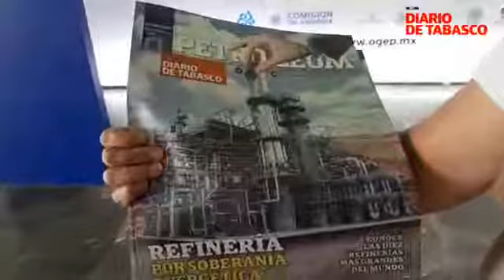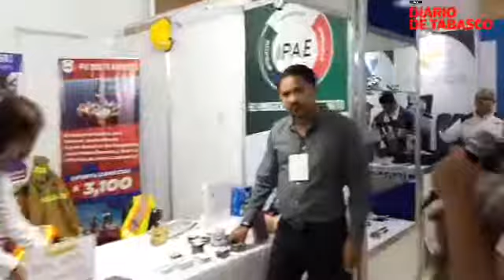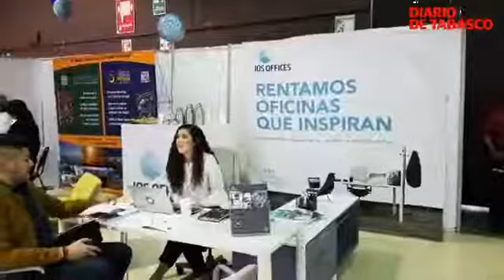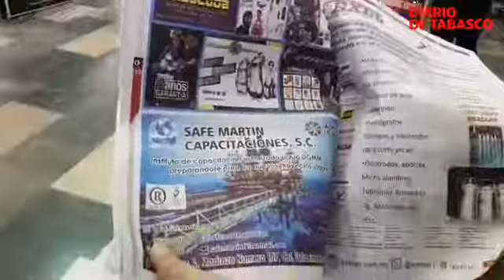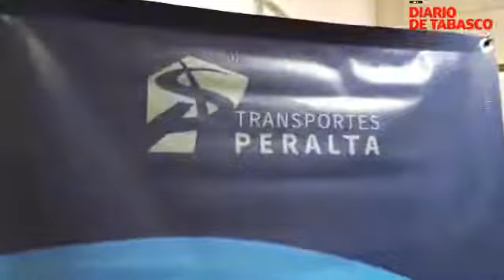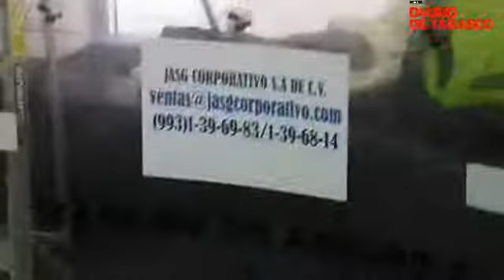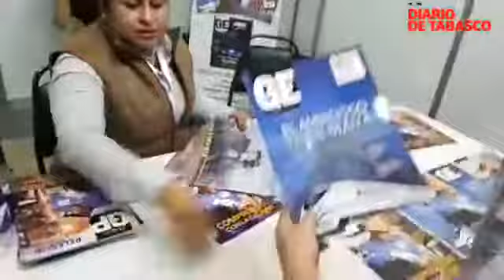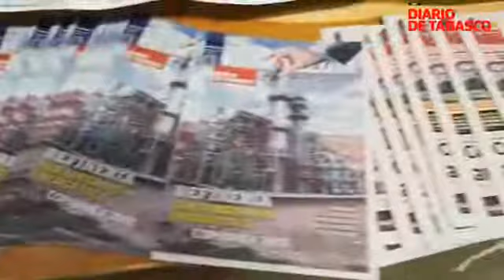La Independiente desde el 7° Foro Petrolero Coparmex 2018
Se realizo un recorrido por todos los stand de empresas que participan en este evento.